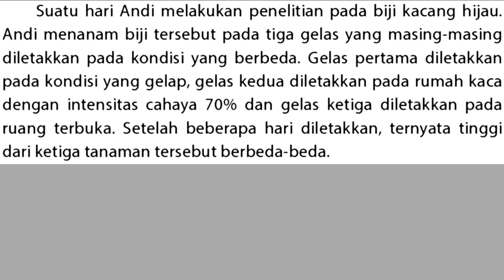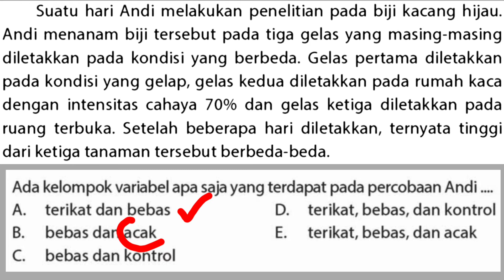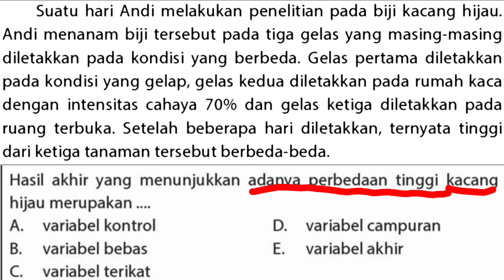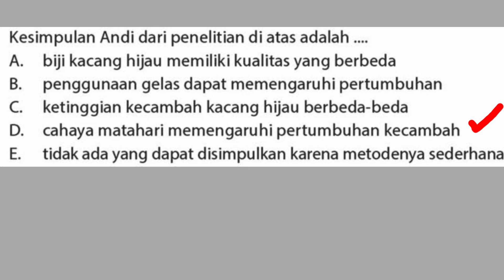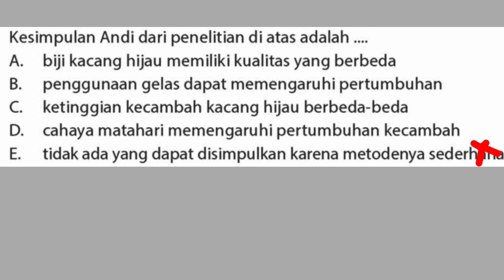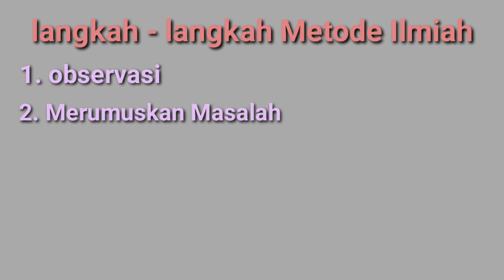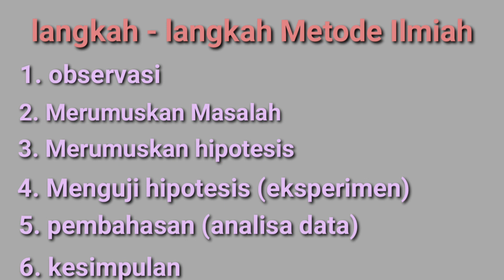Latihan Soal Kerja Ilmiah Biologi atau Metode Ilmiah Kelas 10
Di video ini kita akan membahas latihan soal kerja ilmiah biologi ya. Persoalan biologi dapat dipecahkan dengan melakukan penelitian yang menggunakan metode ilmiah. Video ini merupakan latihan soal untuk memperdalam pemahaman siswa mengenai kerja ilmiah atau metode ilmiah.